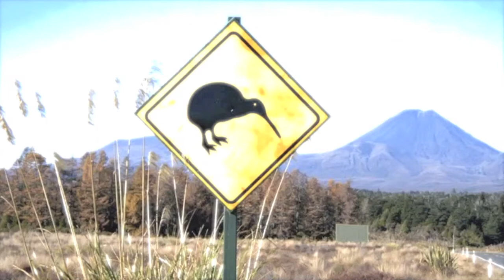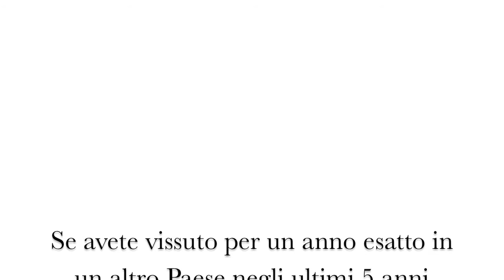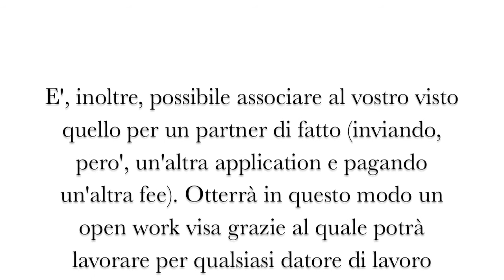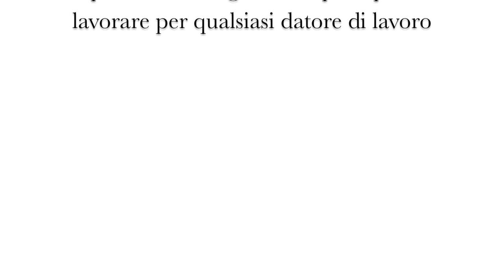WORK VISA Nuova Zelanda (la nostra esperienza)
Una breve descrizione delle caratteristiche principali del work visa